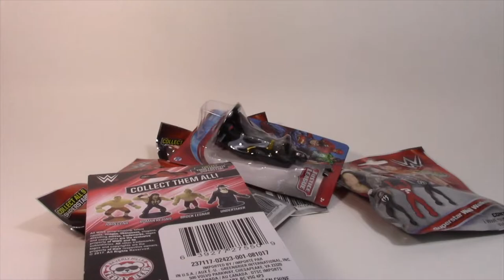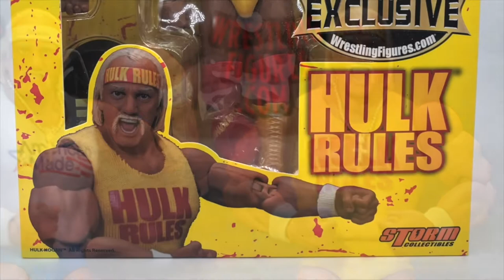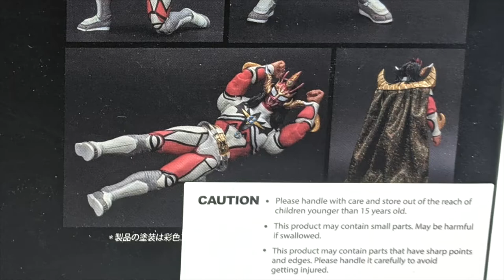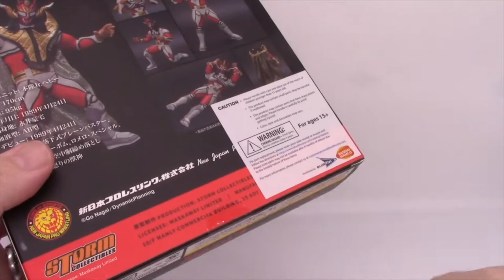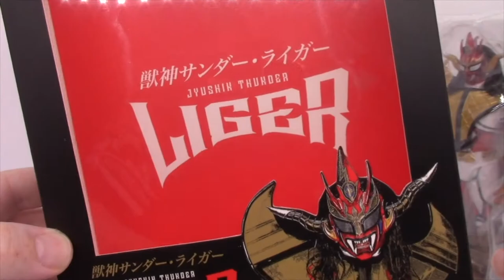Hulk Hogan and Jyushin Thunder Liger Storm Collectibles The Dan Classic Show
The Dan Classic Show is back at it again with even more high end wrestling figures. This week we look at two offerings from Storm Collectibles. A "Hulk Rules" edition Hulk Hogan and Jyushin Thunder Liger! Are these higher end figures worth the big bucks? Watch and find out!